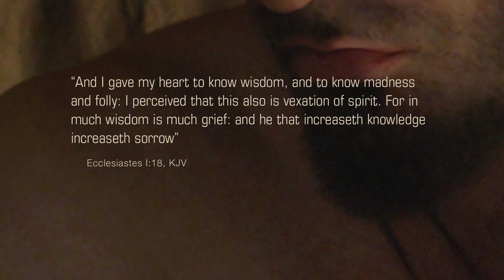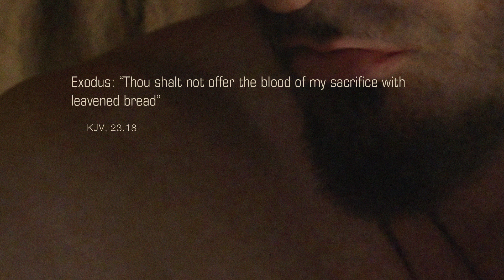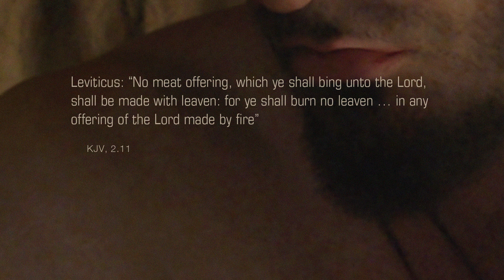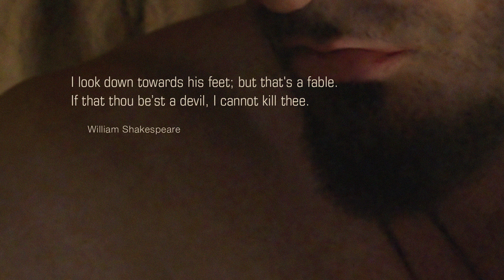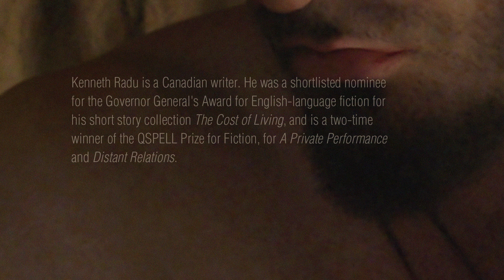Out of the Desert He Rises: Distress and Macri’s Leaven’s Freedom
Essay on the art of Adamo Macri
Author: Kenneth Radu, 2016
Narrator: Lisa Panagopoulos
Audio version with subtitles/CC.

Kenneth Radu is a Canadian writer. He was a shortlisted nominee for the Governor General's Award for English-language fiction for his short story collection The Cost of Living, and is a two-time winner of the QSPELL Prize for Fiction, for A Private Performance and Distant Relations.

Lisa Panagopoulos is an American actress based in Dracut Massachusetts. She has taken numerous roles in TV, theatre, and film projects such as, The Marvelous Mrs. Maisel, Coffee Shop Names and When Night Stands Fast. Lisa is also an adjunct professor in the Computer Science department at University of Massachusetts Lowell.